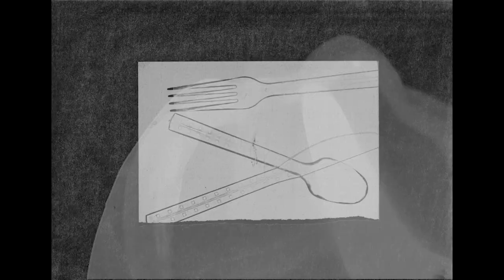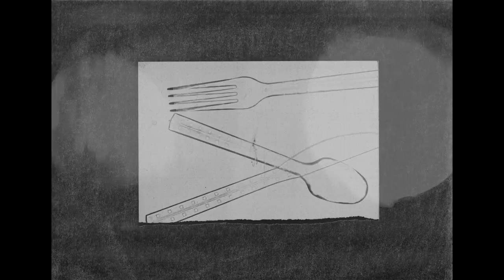Silence Science - Resilience [W8RD015]